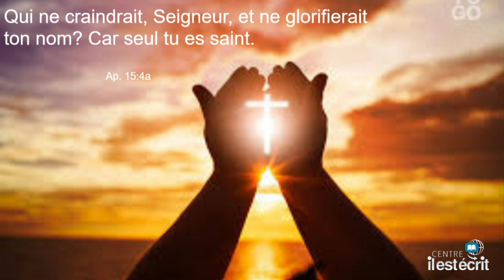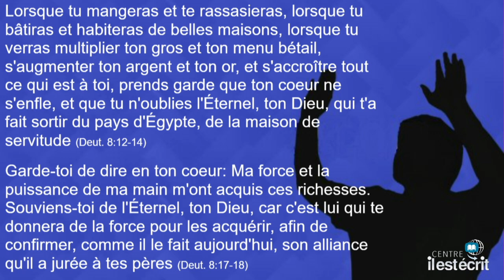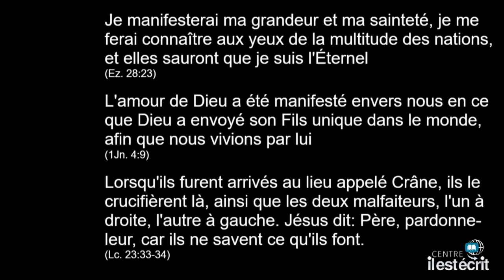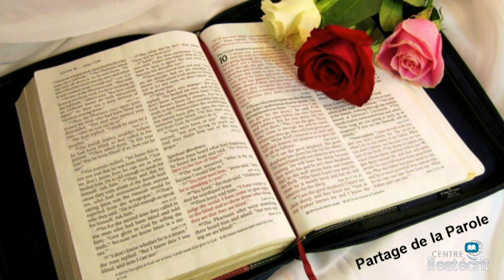2020-10-17_Le disciple: L'interprète du Père